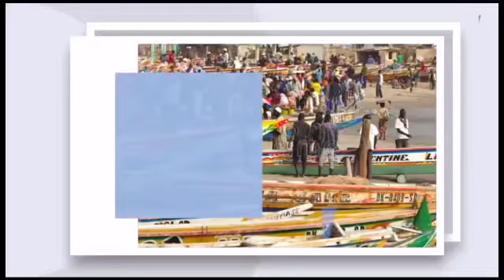DÉVELOPPEMENT COMMUNAUTAIRE: visite des chantiers du ministre Samba Ndiobéne KÂ à Saint-Louis